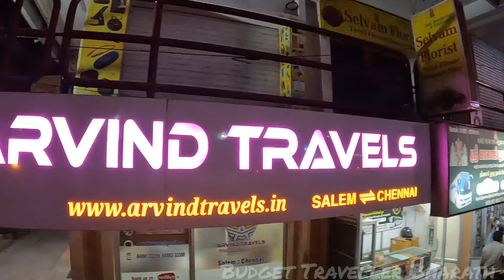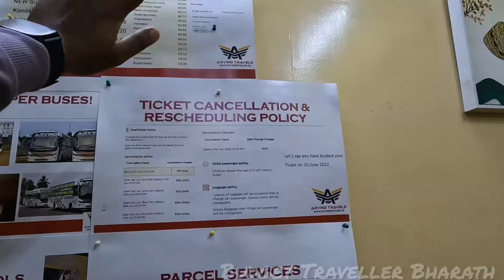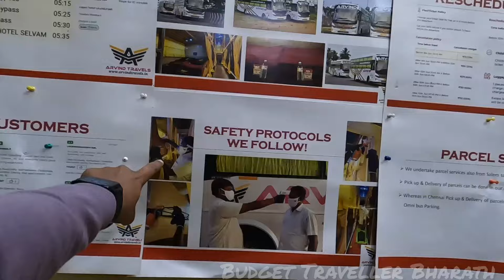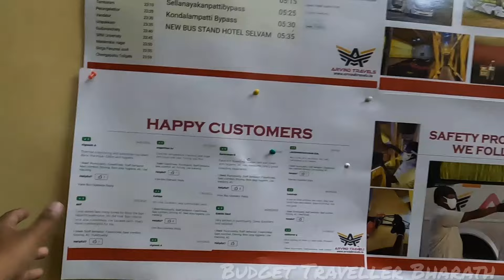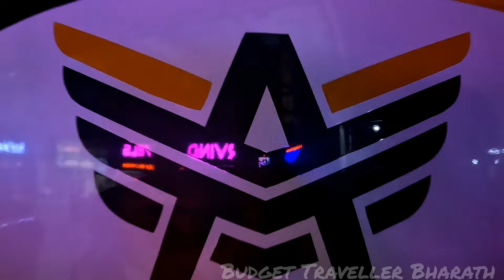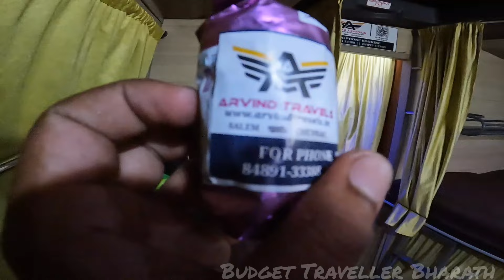💥 Arvind Travels | Salem - Kilambakkam Bus Stand| Bus Travel Vlog| Max 85 KMPH 🔥🔥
Salem Kilambakkam Chennai Bus Travel Vlog

BEST SLEEPER COACH BUS IN THIS ROUTE 36 BERTH AVAILABLE.